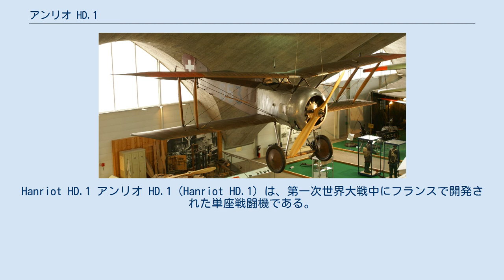アンリオ HD.1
Hanriot HD.1 アンリオ HD.1（Hanriot HD.1）は、第一次世界大戦中にフランスで開発された単座戦闘機である。
フランス軍航空隊では、同時期に登場したスパッド VIIが用いられたために実戦には使われなかったが、ベルギー、イタリアに供給されて大きな成功を収めた。
全生産機数・約1200機のうち、831機がイタリアにおけるライセンス生産であった。
 アンリオ社は戦前、一連の先駆的な単葉機を作り上げたが、1916年、HD.1を送り出す前にはイギリスのソッピース社のライセンス生産会社となっており、有名なソッピース 1½ ストラッターの生産を行っていた。
 HD.1 は、明らかにソッピース機の特徴を受け継いで作られた戦闘機で、頑丈だが軽く、簡潔なラインと低い翼面荷重を持っていた。
特に胴体上で上翼を支える支柱は、ソッピース 1½ ストラッターの名称の由来となった、長い支柱と短い支柱を組み合わせた（正面から見て）Ｗ字の形式が踏襲されていた。
一方、“本家”であるソッピース社が同時期に製作したソッピース キャメルとは逆に、独自の特徴として、下翼は水平で上翼にのみ顕著な上反角を付けており、操縦士の視界をよくしていた。
 110馬力の「ル・ローン」ロータリー・エンジンを搭載し、目覚しく早いとは言えないものの、運動性は高く、操縦士にとっては安全で飛ばしやすい飛行機であった。
ただし、同時期のより強力なエンジンを積んだ機体と競り合える上昇性能と高空性能を持たせるためには、搭載するヴィッカース機銃は1 丁に限らなければならなかった（実際には、性能低下と引き換えに2丁を積むこともあった）。
機銃は左舷にオフセットされて装備されており、不時着の際に操縦士が銃尾に頭を打ち付けずに済んだ。
ただし、HD.1 を多用したイタリア航空隊では、中央に装着する方を好み、後にはベルギー航空隊でも中央装備を採用した。
 少数の機体は特別装備として、対飛行船/対観測気球攻撃用に主翼支柱へ計8発のル・プリエールロケット弾を装備可能である。
 イタリアでは、ヴァレーゼのニューポール・マッキ社において、1917年から1919年の間に約900機がライセンス生産された。
 HD.1 はニューポール 17に替わる新型機として開発されたが、フランス航空隊は代替機としてスパッド VIIを選んだため、結局余剰となってしまった。
数機はフランス海軍に供給されたが、うちいくつかは、後にアメリカ海軍に渡された。
海軍用のアンリオは尾翼を増積し、フロートを付けた水上機に改造、もしくは最初からその形態で生産された（HD.2）。
 フランス本国における初期の量産機の大半は、ベルギー軍向けに転用された。
しかし、同盟国で不用とされた戦闘機を押し付けられたベルギー軍航空隊で、HD.1 は有効性を立証することとなった。
 HD.1 は、大戦終結までベルギー軍航空隊の主力戦闘機として使われた。
中でもベルギーのトップ・エース、ウィリー・コッペンはHD.1で最も成功を収めた操縦士で、機体は目もさめるようなブルーに塗装され、ル・プリエールロケット弾を装備していた。
なお、彼の撃墜数は35機であるが、内32基は観測気球で、世界的にも珍しい「バルーンエース」でもあった。
 また、少数のHD.1がイタリアに輸出され、さらに多数がイタリア国内で生産された。
イタリアにおいて、HD.1 はニューポール機だけでなく、すでに供与されていたスパッドをも代替することになった。
イタリア軍操縦士には、HD.1 はスパッド XIII 以上にオールラウンドな戦闘機として好まれたためである。
ベルギー同様、イタリアでも主力戦闘機として使われ、1918年11月時点で、活動中の戦闘機18個中隊のうち、17が本機を装備していた。
 戦後、スイス空軍は若干のHD.1 を使用した。
また、アメリカ海軍工廠において、10機が製作（もしくは水上機型から改造）されて、主に練習機として使用された。
また、艦上機として試験された機体は、機銃2丁を装備していた。
1機はイギリス海軍向けに、車輪前方に水切り翼、主翼下に浮き袋を持った形態に改造された。